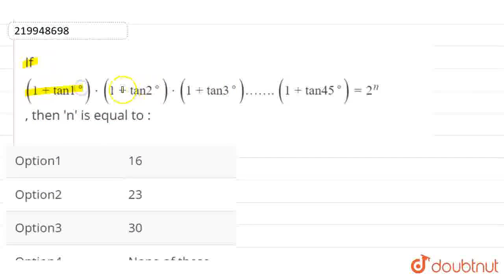If (1+tan1^(@)) *(1+tan2^(@))*(1+tan3^(@)) …….(1+tan45^(@)) = 2^(n), then \'n\' is equal to :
Class: 12
Subject: MATHS
Chapter: TRIGONOMETRIC IDENTITIES AND EQUATIONS
Board:IIT JEE

👉 Have Any Query? Ask Us.